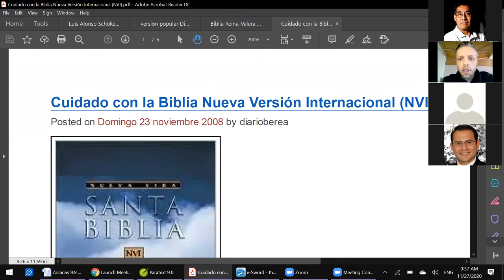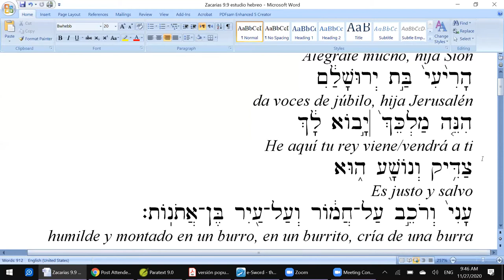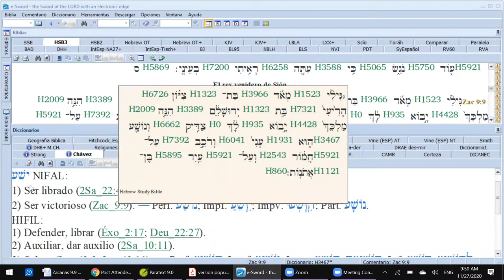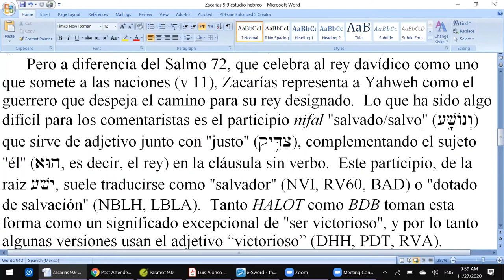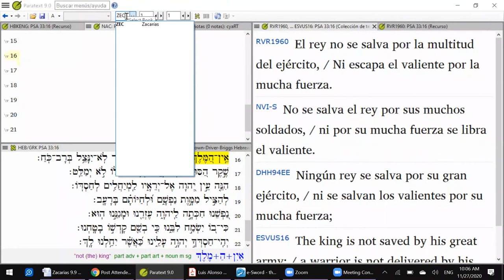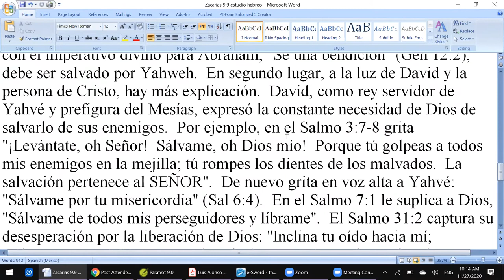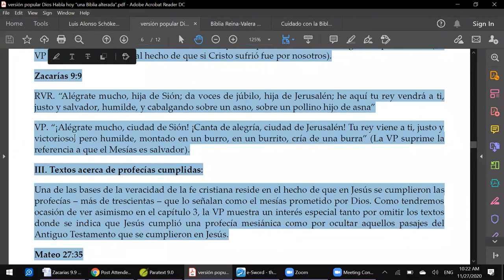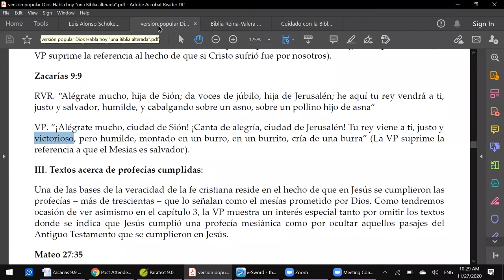Curso de hebreo bíblico sesión 42 - evaluando las conspiraciones falsas sobre las versiones modernas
En esta lección evaluamos las conspiraciones falsas que acusan a las traducciones modernas como la NVI y DHH de ser versiones diabólicas no de confianza. Usamos un verso de Zacarías 9:9 para ver si realmente entienden el hebreo los que acusan a las nuevas traducciones de no ser fieles.